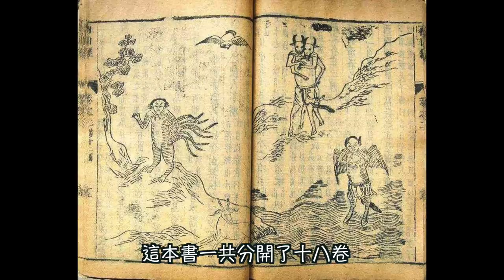《山海經》中的上古十大神獸｜那些在影視劇中似曾相識的鬼怪｜穆Sir講故EP108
上古三大神書之一的《山海經》，書中以不同地域記載中有各種各樣的神獸鬼怪，這些神獸究竟是真有其獸還是子虛烏有？究竟這本上古神書是誰的作品？書中的十大神獸又是什麼？穆sir今集和你談談《山海經》中的十大神獸。

💪🏻撳埋🔔搶先睇
✔️俾like👍🏻
✔️留言鼓勵